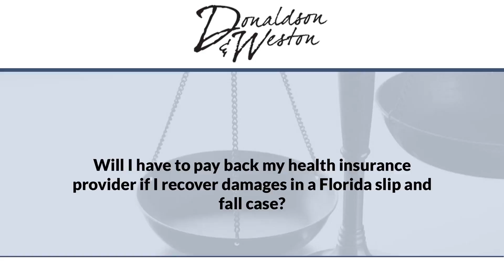Will I have to pay back my health insurance provider if I recover damages in a Florida slip...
Will I have to pay back my health insurance provider if I recover damages in a Florida slip and fall case? | Donaldson & Weston | Dante Weston | Fighting For You | We Represent People Just Like You. Not Big Businesses. Not Insurance Companies | 311 SE Ocean Blvd., Stuart, Florida 34994 - | 515 N Flagler Dr., Suite P-300, West Palm Beach, Florida 33401

This is an issue that frustrates so many of our clients. Will I have to pay back my health insurance provider, Medicare, Medicaid or possible even the VA if they front and pay for my bills, pay for my medical treatment and then I recover in a slip and fall case? The answer is yes. In almost all cases you will be required to pay them back. What happens is whether it's health insurance, Medicare, Medicaid, VA, Workers Comp or even MedPay Insurance, they have what's called a right of reimbursement, also sometimes referred to as a right of subrogation. They actually have a lien on the case that occurs once there is a recovery in your case. If you don't recover any money on your case, then technically you don't own anyone anything. You don't owe them any money back, but once you recover something that lien then occurs. Now you owe them the money back that they've paid as a result of your case's injuries. They do have a right to get that money reimbursed.